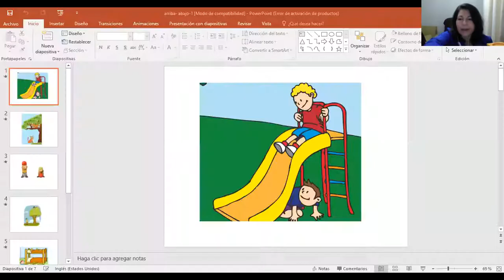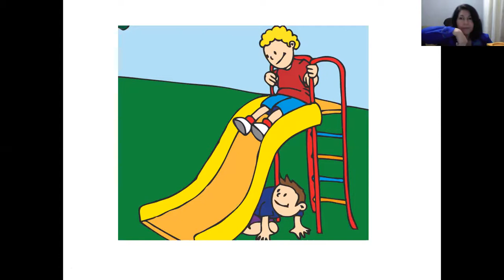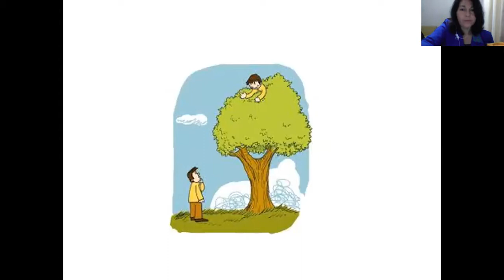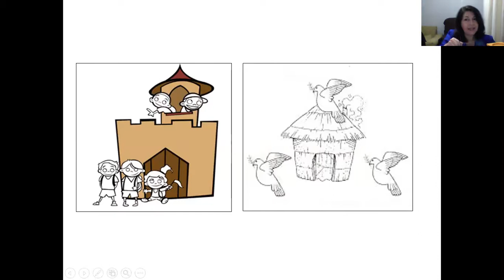Video 21 Fonoaudiología Medio Mayor 06.07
Nivel Semántico. Conceptos arriba- abajo
Nivel Morfosintáctico. Producción de oraciones con preposición de